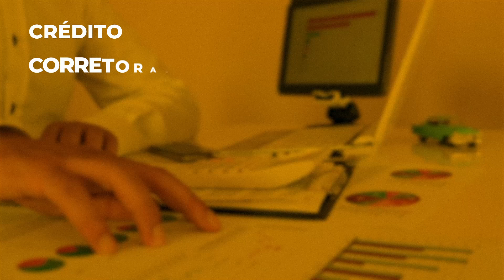Gestão Financeira - 1,5 anos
Modalidade: Graduação EAD
Habilitação: Tecnólogo
Duração: 1,5 anos
Resolução MEC: Resolução Consuni Nº 003, de 03/07/2020

Proposta do curso:
Tem como proposta formar um Tecnólogo em Gestão Financeira capaz de atuar na gestão de finanças, aplicando métodos, técnicas e conceitos econômico-financeiros, por meio de estudos de viabilidade econômica, objetivando otimizar os investimentos, a captação de recursos, capaz de analisar demonstrações contábeis e na gestão empresarial subsidiar o processo de tomada de decisão.

Provas: você realiza prova das disciplinas a cada semestre as quais são realizadas no seu polo de apoio.

Mercado de trabalho: A área financeira de empresas públicas e privadas é o principal campo de atuação desse profissional, que elabora projetos ligados a finanças. O gestor financeiro é requisitado tanto nas crises, para revertê-las, quanto nos bons períodos, para gerir o que entra nas empresas. Além disso, o profissional pode atuar como gerente, analista e consultor financeiro, analista de contas a pagar, supervisor de tesouraria, analista de investimentos, entre outras funções. O profissional de finanças pode atuar em diversas áreas do mercado financeiro, seja em instituições financeiras, mercado de capitais, investimentos, financiadoras, empresas de securitização, área de tesouraria, contas a pagar e receber, orçamento financeiro, análise de crédito e cobrança, gestão de tributos, entre outros setores da área financeira.

Diferenciais competitivos:
Formar profissionais com competências, habilidades em diversos setores em especial nas áreas de gestão focado em finanças e consciência de sua responsabilidade social, com vistas a levar as informações para as entidades públicas ou privadas.